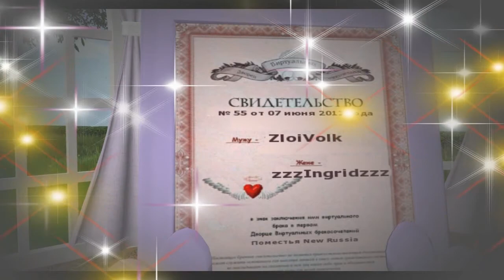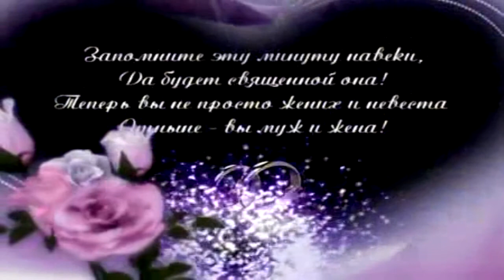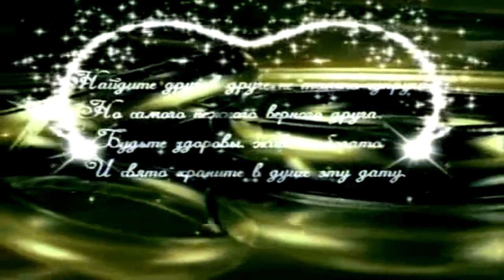Wedding Second Life INGRID & Zloivolk